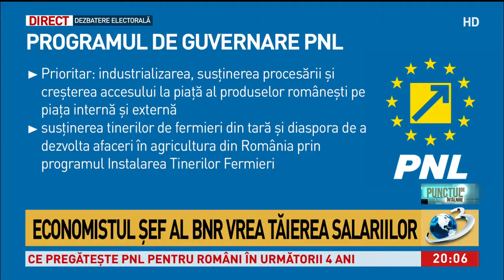Ministrul Oros, despre cum poate fi soluţionată seceta din România şi cum pot fi ajutaţi fermie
Ministrul Agriculturii, Adrian Oros, a vorbit în exclusivitate la Antena 3 despre cum va fi soluţionată problema secetei din România şi cum vor fi ajutaţi fermierii care au fost afectaţi de seceta masivă.